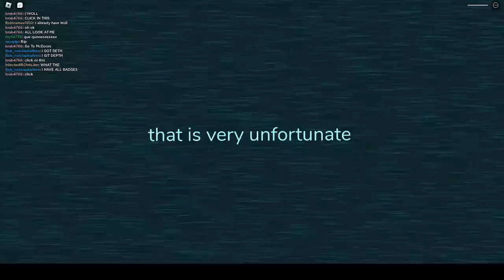I NUKED IT I NUKED A PLATE THAT IT WAS A BUTTON THAT NUKES!!!!!!!!!!!!!! (Doors Devs Trolls Working)